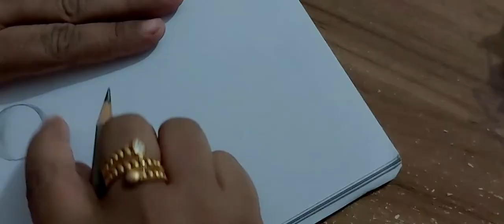How to draw a realistic water drop। Easy water drop drawing। Romena's drawing and painting।